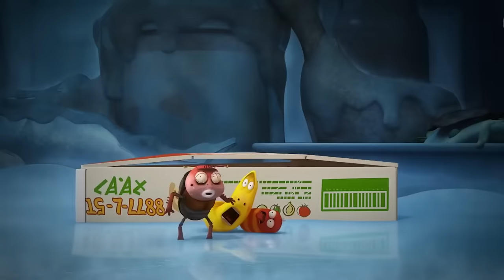LARVA - BARE BIG BUG | 2018 Cartoon | Cartoons for children | WildBrain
WildBrain creates and distributes entertainment for children on YouTube. Through hundreds of reliable and kid-friendly channels, WildBrain brings classics that have stood the test of time and brings new programs that help children understand today's world. When searching WildBrain on YouTube, you will be sure to find favorites trusted and popular shows today: Teletubbies, Yo Gabba Gabba, Caillou, Bajoterra, Snoopy, Johnny Test, In the Night Garden, Strawberry Shortcake, Fireman Sam, Bob! Builder, Om Nom, Sunny Bunnies, Gumball Adventures, Shopkins, Larva, Madballs, Ben 10, Kiddyzuzaa, Ellie Sparkles and many more! The channels upload videos daily and we do a lot of live broadcasts, from official episodes to clips.